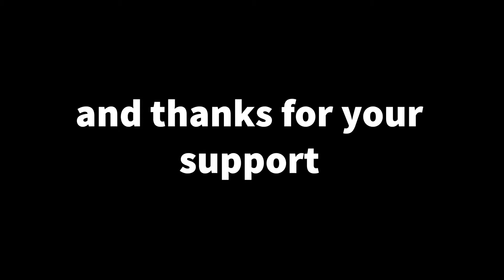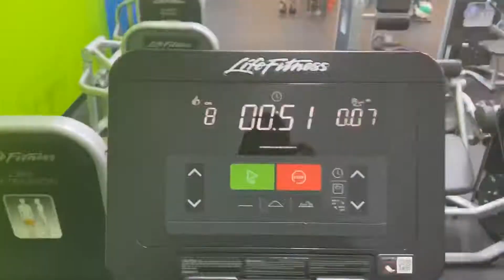Alex & Cannon - Welcome to the Gym pt.3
A 2 day montage of some fun and serious workouts. Enjoy HOOAH

The songs depicted in this video in no way belong to us and all rights and license belong to to the artist and publishers alone.

Network - Max as hell scene (1976)

So Cold - Breaking Benjamin
Provided from YouTube by Universal Music Group

AC/DC - Thunderstruck
Licensed by Leidsplein Presse B.V.

Lifeline - I Prevail
Provided to YouTube UMG

Run - Joji
Album - Run